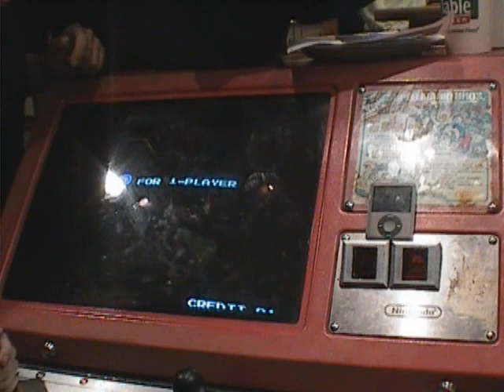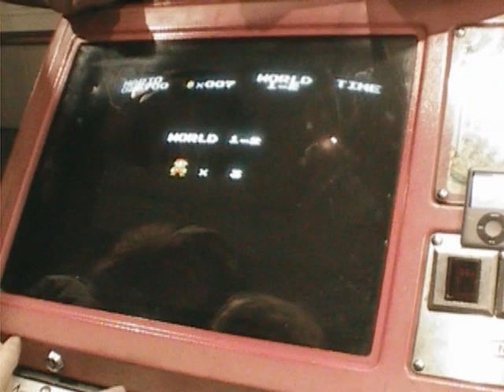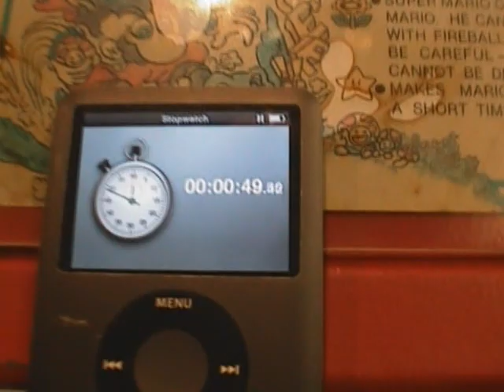The Arcade: Episode 2 (MvC2, SMB, Wii Fit, STH, MvC1)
Grand Prize: Large Chun-Li SF4 Rare Comic-Con 2008 Exclusive Figurine
Prizes: COD5 Beta Keys, 1600 Microsoft Point Cards

Games Played: Marvel Vs. Capcom 2 (Arcade), Super Mario Bros. (Arcade), Wii Fit (Wii), Sonic The Hedgehog (360), Marvel Vs. Capcom 1 (Arcade)

Credit to:
Host/Producer - Geoff Mendicino
Artist - jazzedy
Cameraman - DJ Silent

Contestants:
Dana
Kyle

Special Thanks:
* FreezeCracker Community
* 360Sync